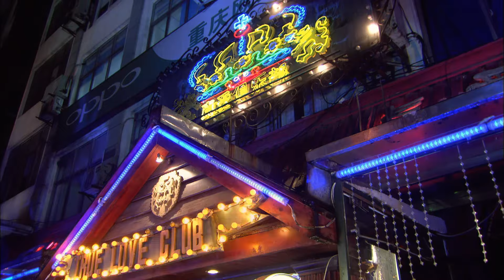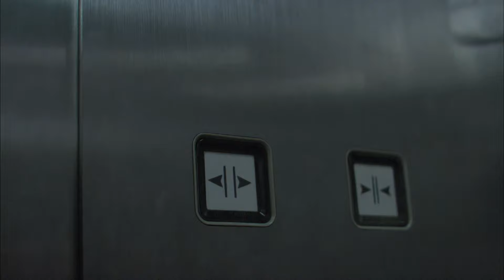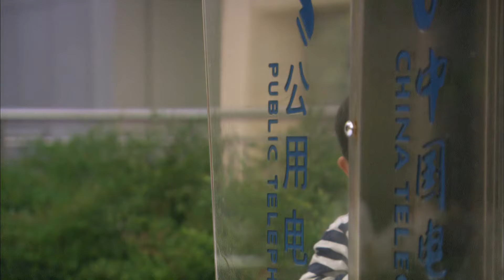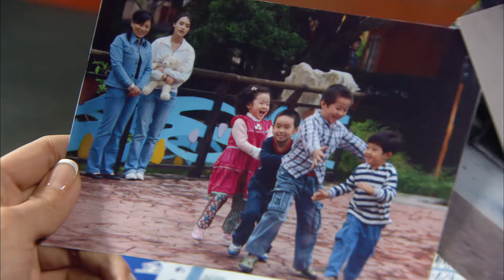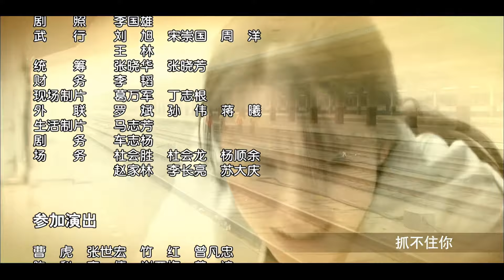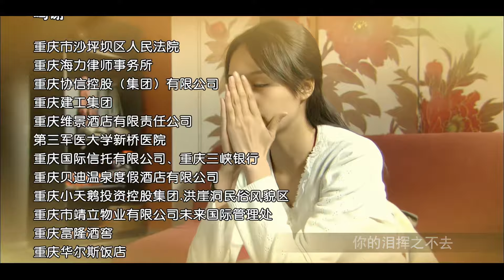【电视剧全集】缉毒女警 09丨缉毒女警爱上贩毒家族少爷，爱情与信仰该如何抉择？ （赵丽颖、高云翔）好剧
该剧讲述了缉毒警察与追求者和罪犯爱人之间为爱而上演的曲折故事。